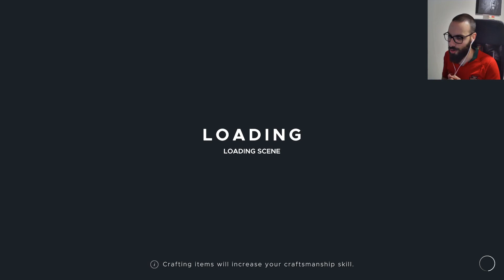STRANDED DEEP PT.1 - I BROKE MY LEG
Stranded Deep takes place in the Pacific Ocean, where a plane crash survivor finds themself faced with some of the most life-threatening scenarios in a procedurally generated world. Players are able to explore Pacific islands, reefs, and bottomless ocean trenches filled with detailed biomes, and need to search for and develop the means to survive.

The game features a dynamic weather and day-night cycle. Also featured is a building system, whereby players are able to settle on an island and construct a shelter or a raft with which to explore the ocean, and a crafting system, whereby resources can be harvested and combined in order to create equipment. Resources are limited, and therefore need to be managed. As supplies that players are able to carry are limited, items need to be prioritized for the task at hand.